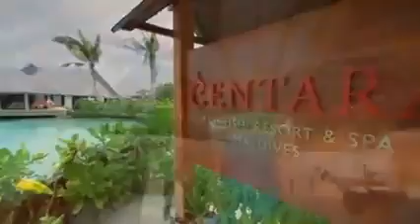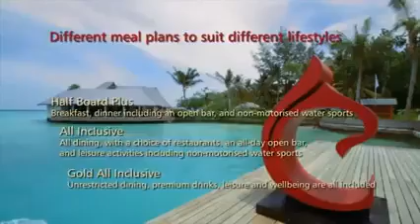CENTARA RAS FUSHI RESORT & SPA 4* Центара Рас Фуши Резорт - Мальдивы | обзор отеля, территория, спа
Отель CENTARA RAS FUSHI RESORT & SPA 4* (Центара Рас Фуши Резорт) описание отеля, отзывы туристов, питание, номера, обзор, территория отеля Мальдивы Курортный отель для взрослых Centara Ras Fushi Maldives с роскошными люксами и виллами на пляже и над водой расположен на эксклюзивном северном атолле Мале. К услугам гостей спа-центр на берегу океана, дайвинг-центр, сертифицированный PADI (профессиональной ассоциацией инструкторов дайвинга), и открытый бассейн. Доставка еды и напитков осуществляется круглосуточно. В курортном отеле работает 6 баров и ресторанов тайской, итальянской и интернациональной кухни.
Все виллы и люксы оснащены кондиционером, телевизором с плоским экраном и китайскими кабельными каналами, DVD-плеером и мини-баром. Гостям предоставляется бесплатный Wi-Fi. Из окон открывается вид на прекрасную голубую лагуну. В собственной ванной комнате установлен душ или гидромассажная ванна.
Курортный спа-отель Centara Ras Fushi Maldives находится в 10 минутах езды на лодке дони от пещеры Гираавару и дайв-спота Куда-Хаа. До рифов Кики, Лайонз-Хед и Шарк-Поинт можно доплыть за 20 минут. Путь на катере до международного аэропорта Мале занимает 15 минут.
В ресторане Oceans подают блюда интернациональной и азиатской кухни в формате «шведский стол», а в ресторане Al Khaimah — мясо, приготовленное на гриле по рецептам Ближнего востока. Ресторан La Brezza специализируется на блюдах традиционной итальянской кухни, а изысканные блюда тайской кухни готовят в ресторане Suan Bua. В баре Viu, баре у бассейна Waves, а также в лобби-баре Giraavaru можно заказать коктейли.
Сотрудники курортного отеля организуют занятия виндсерфингом и катание на водном велосипеде. На территории работает бутик, сувенирный магазин и фитнес-центр. К оплате принимаются карты Union Pay.